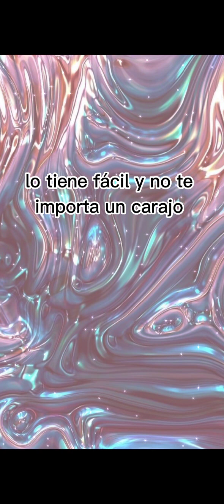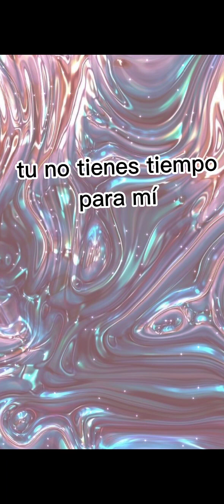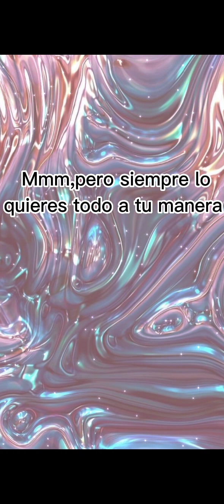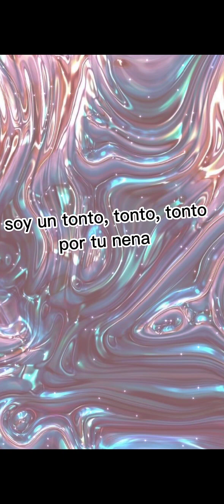Fooling'Around Freddie Mercury (jugueteando) traducida en español ✨💖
créditos a: QSL~